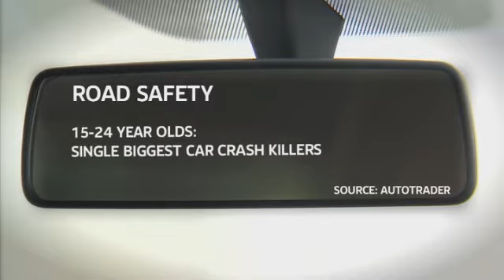Young Driver on Sky News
Driving for 11-17 year olds at 30 venues nationwide in ŠKODA Citigos. to find out more and to book.

or visit our partner ŠKODA for more information on the Citigo and their full car range